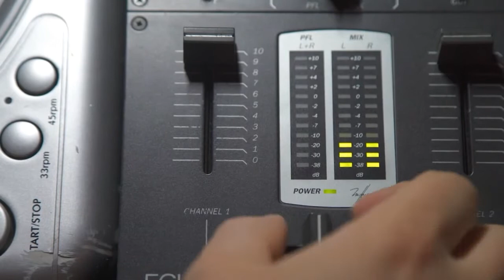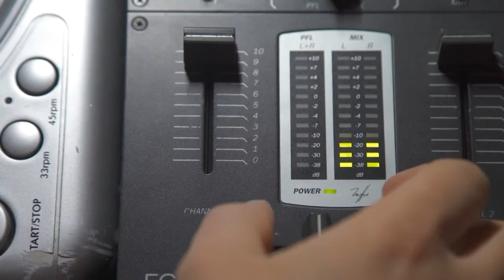Hip Hop And Rap Background Music | Copyright Free Music For YouTube | Shahid Anjana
Hip Hop And Rap Background Music | Copyright Free Music For YouTube

This is copyright free music and you can use it to monetize your youtube videos.